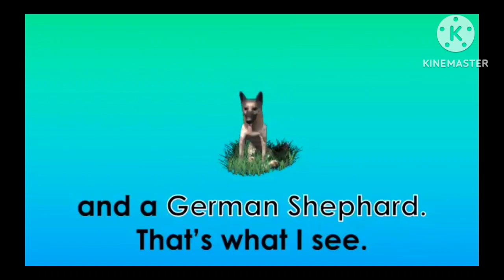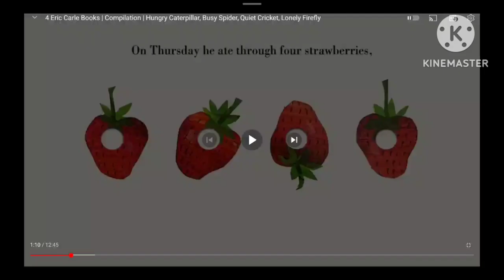Spiffy Pictures Not Scary Powers